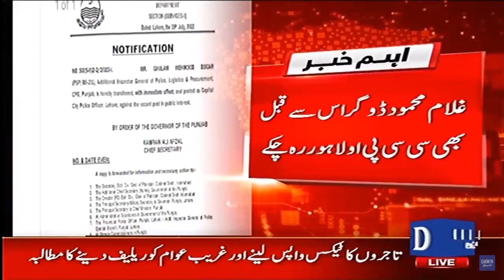Breaking News | Ghulam Muhammad Dogar CCPO Lahore Taaniyat | Dawn News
غلام محمود ڈوگر سی سی پی او لاہور تعینات